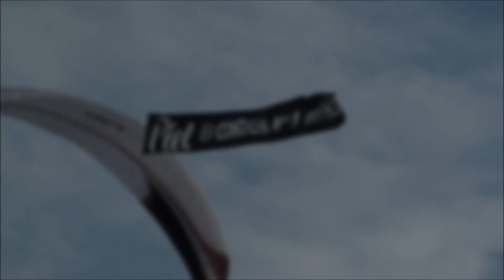# D MOVIE # - Jhony Botelho - Peru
Film/Flavio Setubal